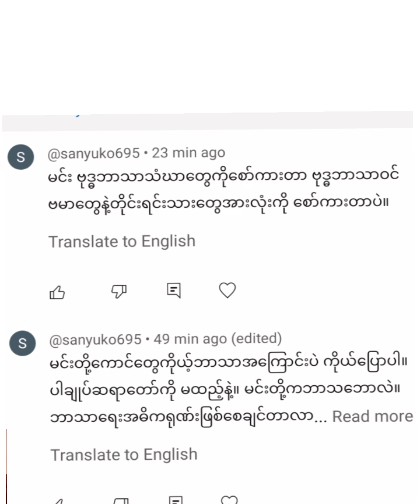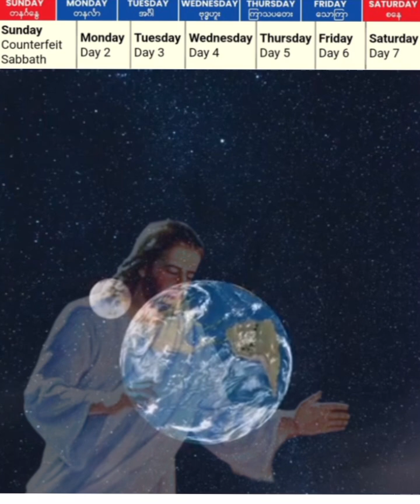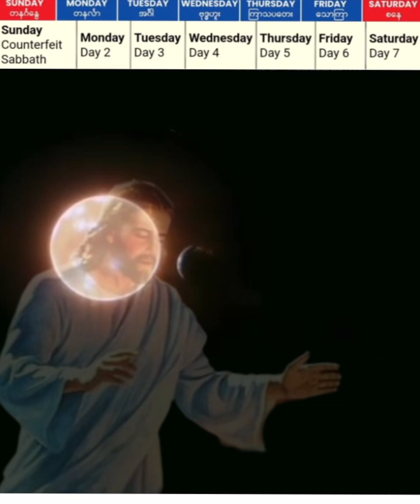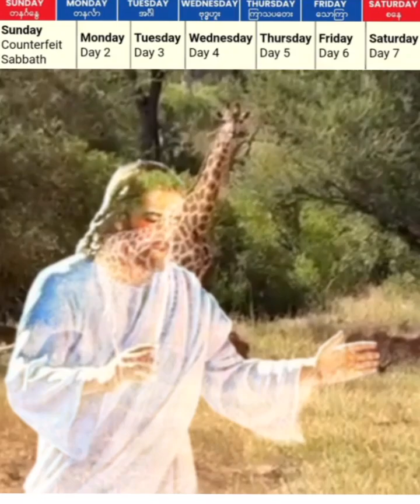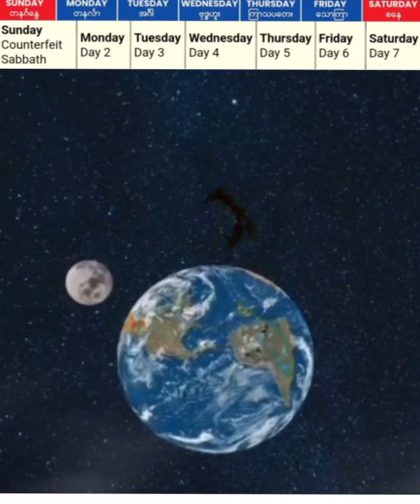Sun Yu Ko မင့်ဘိုန်းကြီး ဘာသာတပါး ယုံကြည်ခြင်းစပြီးစော်ကားနေတာ Sun Yu ko မင်အရင်လေ့လာကြည်ပါ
နားမလည်ရင်လေ့လာ ပေါက်ပန်းဈေးလျှောက် မဝေဖန်နဲ့
ဗျာဒိတ်ကျမ်းသင်ခန်းစာ မြန်မာဘာသာ

ယေရှုခရစ်တော်ကား မည်သူနည်း။ သူသည် လူလား ၊ ကောင်းကင်တမန် လား သို့မဟုတ် အခြား ဖန်ဆင်းခံ သတ္တဝါ ဖြစ်ပါသလား။ သူ၏သဘောသဘာဝနှင့် မူလအစကို များစွာအံ့သြကြသည်။ သမ္မာကျမ်းစာက ဘာပြောသလဲ။